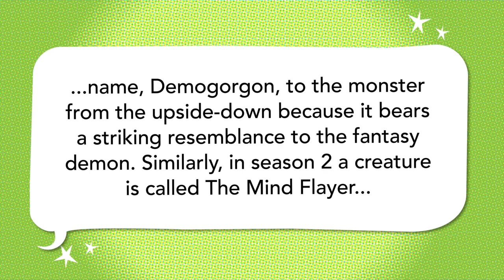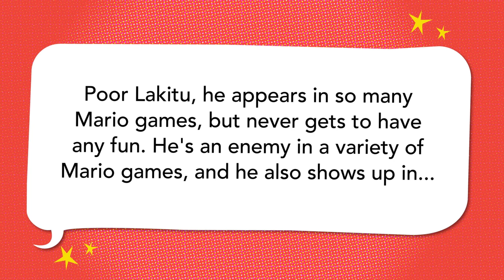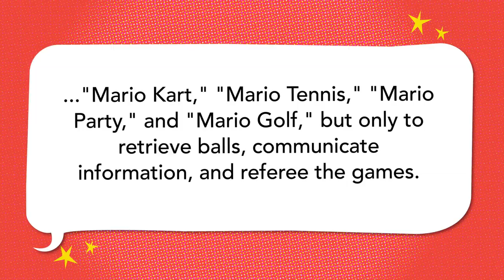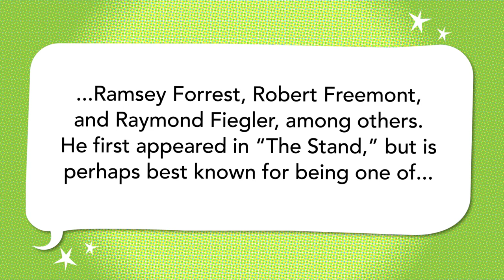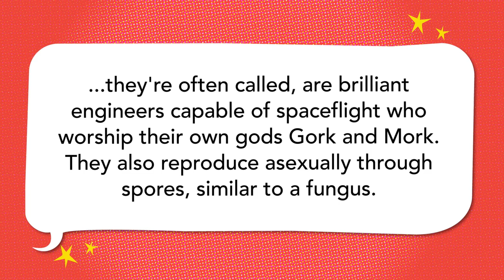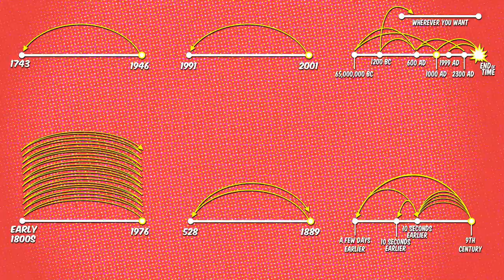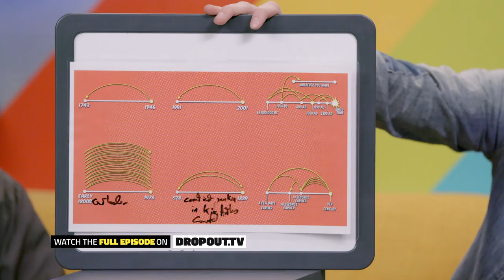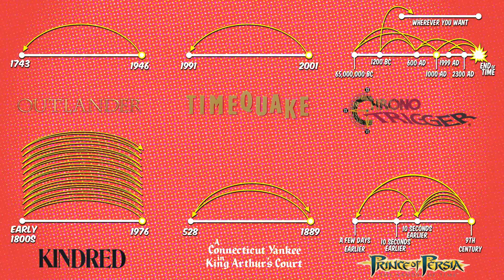The Game Show of Nerdy Corrections (Mario, Stranger Things, Stephen King)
Don't live in CANADA, AUSTRALIA, NEW ZEALAND or the U.S., sign up

Jordan Doll, Nick Marini, & Liam Senior dunk on Lakitu & identify time travel timelines

CAST
Mike Trapp
Jordan Doll
Nick Marini
Liam Senior

CREW
Director - Francesca McLafferty
Writer - Michael Saltzman
Producer - Francesca McLafferty
Co-Producer - Annie Humphreville
Director of Photography - Santiago Bahti
HMU - Nayari Navas
Sound Mixer - Danny Carpenter for BoTown Sound
Editor - Trace McNabb